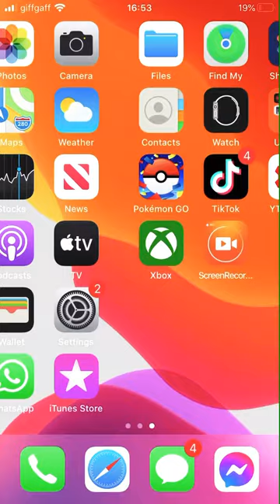Minecraft build a city part one